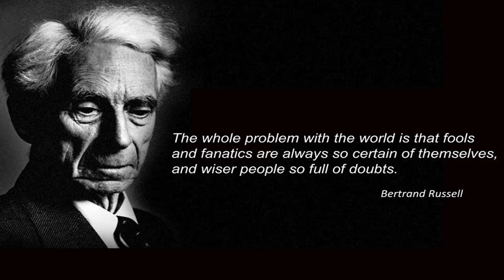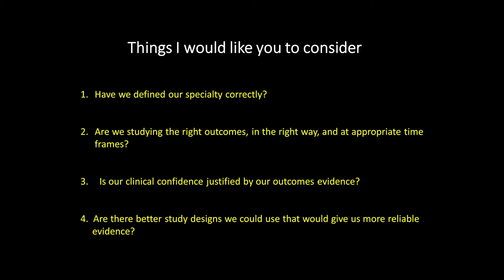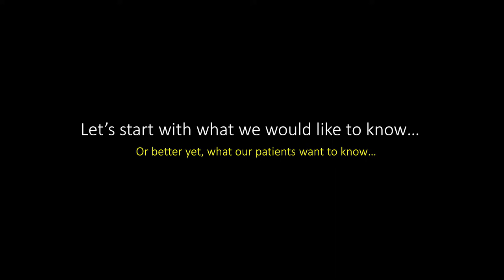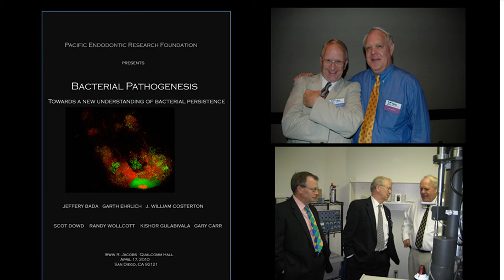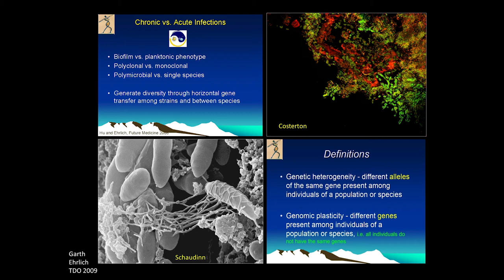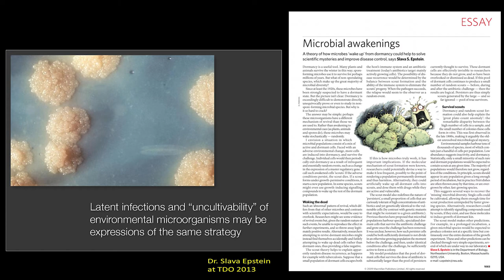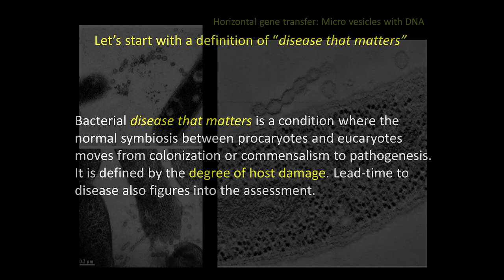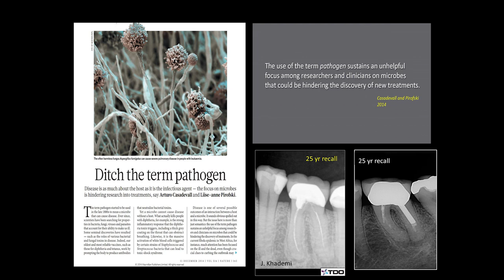2016 AAE Outcomes with Shimon Part 1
Part 1 of my presentation with Shimon Friedman ASAE 2016:The role of Biofilm science in studying endodontic outcomes